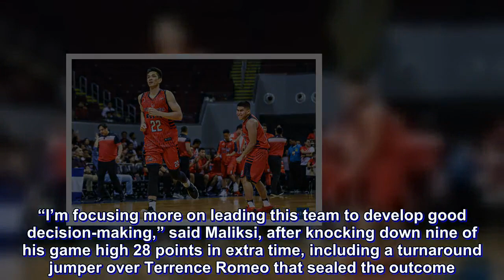Emotional win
TNT coach Nash Racela kept a list of Blackwater players marked as dangerous and highlighted on that piece of paper was Allein Maliksi.

The Blackwater gunslinger took a more active role in offense and led the Elite to their first franchise victory over the KaTropa, 104-98, in overtime in the PBA Governors’ Cup on Friday night.

“I’m focusing more on leading this team to develop good decision-making,” said Maliksi, after knocking down nine of his game high 28 points in extra time, including a turnaround jumper over Terrence Romeo that sealed the outcome.

Alaska opened its campaign in this tournament with style, hammering out an 80-72 victory over Meralco in the other match.

Import Mike Harris had 23 points as the Aces pinned a second straight loss on the Bolts.

Maliksi credited Blackwater import Henry Walker for encouraging him to take a new approach on the floor.

“He keeps on telling me to be aggressive and play my game,” Maliksi said.

The former FEU frontline duo of Mac Belo and Raymar Jose were also instrumental late in the fourth while guards Mike DiGregorio and Mike Cortez had their share of brilliance along with Nards Pinto, who drilled a three for an eight-point Elite cushion late in overtime.

The victory was the result of Blackwater’s stints in tournaments in Indonesia, where they won a championship, and Macau prior to the conference.

“Those trips to Indonesia and Macau really helped a lot to develop our chemistry,” said Blackwater coach Bong Ramos, tears rolling down his cheeks.

“These are tears of joy. We really sacrificed a lot.”

The Elite are coming off a dismal 1-10 record in the Philippine Cup.